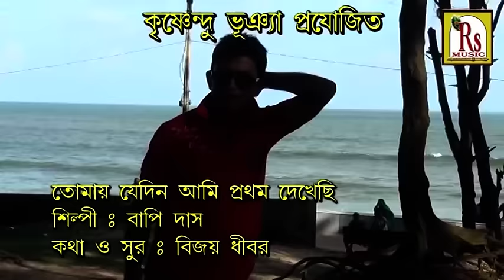Bengali New Song | Tomay Jedin Ami | ROMANTIC SONG | Bapi Das | Rs Music | VIDEO SONG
Presenting You The New Bengali Songs- Tomay Jedin Ami From The Album Doyal Bandhu Tomay Daki  Na By Rs Music.

● Album : Doyal Bandhu Tomay Daki

● Song : Tomay Jedin Ami

● Singer : Bapi Das

● Lyrics : Bijoy

● Music Label : Rs Music

● Category : Folk

● Language : Bengali